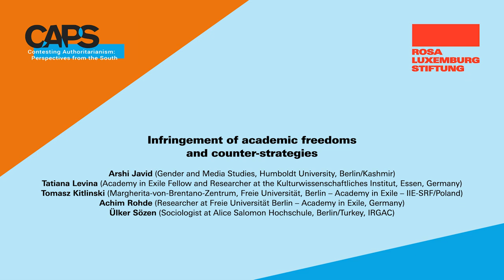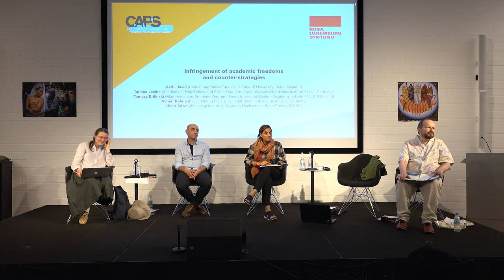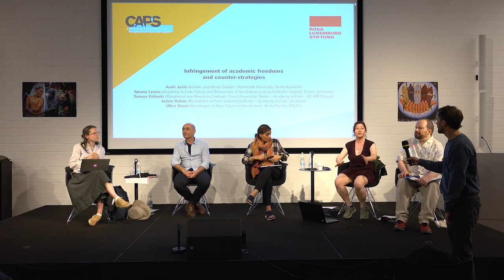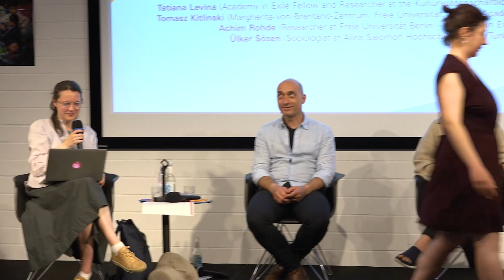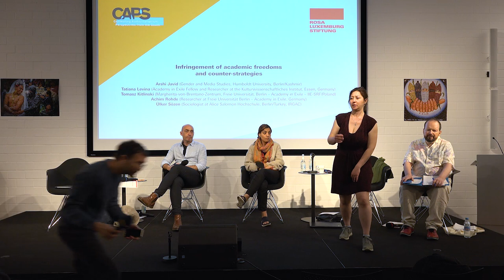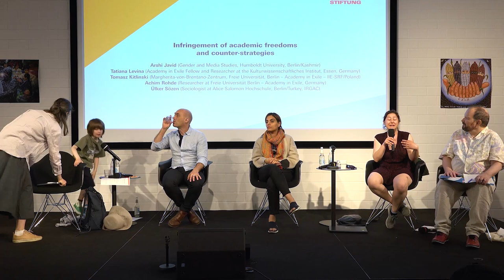Infringement of academic freedoms and counter-strategies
"When fragility also crosses us, when state violence knocks on our doors or when we academics are the people persecuted or exiled, everything takes on a different meaning in our lives and work. It is we who are part of the object of study, it is we who are activists, it is we who suffer discrimination, it is we who are exiled. It is us, and this closeness to suffering, to injustice, to exclusion and the violation of our rights often removes our blinders and opens up ways for us to look at the world again. We can now look again, and we can now take the floor from this other place“.

With:
Arshi Javid (Gender and Media Studies, Humboldt University, Berlin / Kashmir)
Tatiana Levina (Academy in Exile Fellow and Researcher at the Kulturwissenschaftliches Institut, Essen, Germany)
Tomasz Kitlinski (Margherita-von-Brentano-Zentrum, Freie Universität, Berlin - Academy in Exile- IIE-SRF / Poland)
Achim Rohde (Researcher at Freie Universität Berlin - Academy in Exile, Germany)
Ülker Sözen (Sociologist at Alice Salomon Hochschule, Berlin / Turkey, IRGAC)

The panel was part of the conference "Contesting Authoritarianism: Perspectives from the South" (Berlin, May 16 - 21, 2022). Further information on the conference and on the International Research Group on Authoritarianism and Counter-Strategies can be found